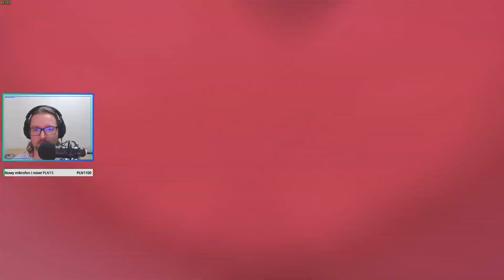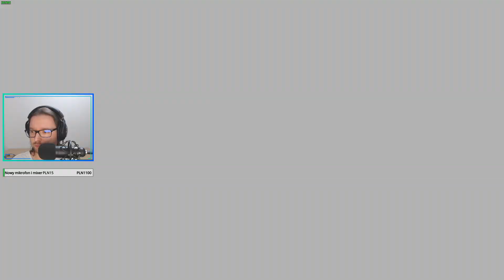Let's Play Dragon Ball Xenoverse 2 - Epizod 71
Lecimy dalej z Dragon Ball, tym razem Xenoverse 2 🤗